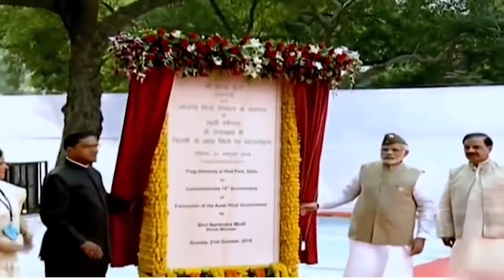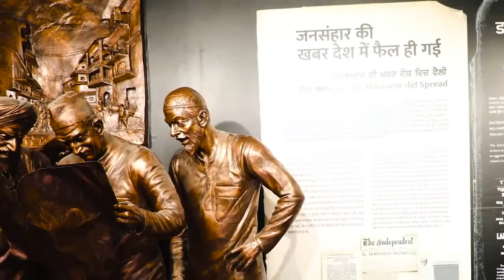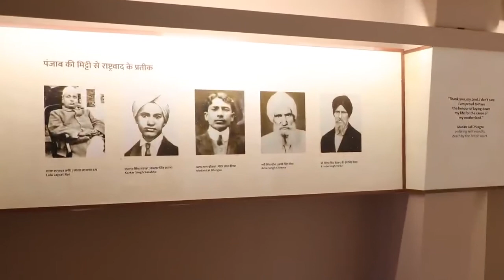Jallianwala Bagh Smarak: A tribute to the heroism and sacrifice of the martyrs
नए अवतार में दिखेगा जलियांवाला बाग, पीएम नरेंद्र मोदी ने किया उद्घाटन, जलियांवाला बाग स्मारक: शहीदों की वीरता और बलिदान को श्रद्धांजलि

पीएम मोदी ने जलियांवाला बाग के नए स्मारक का उद्घाटन किया, कहा- नया परिसर नई पीढ़ी को प्रेरणा देगा.

पंजाब  स्थित जलियांवाला बाग (Jalian Wala bagh ) स्मारक के पुनर्निर्मित यानी रिनोवेटेड परिसर का आज शुक्रवार शाम प्रधानमंत्री नरेंद्र मोदी उद्घाटन कर दिया. पीएम मोदी ने वीडियो कॉन्फ्रेंसिंग के जरिए परिसर का उद्घाटन कर इसे राष्ट्र को समर्पित कर दिया.
जलियांवाला बाग की इमारत लंबे समय से बेकार पड़ी थी. इसका उपयोग भी काफी कम था. इसलिए इमारतों का दोबारा उपयोग में लाने के लिए चार संग्रहालय दीर्घाएं बनाई गई हैं. ये दीर्घाएं उस अवधि के दौरान पंजाब में घटित विभिन्‍न घटनाओं के विशेष ऐतिहासिक महत्‍व को दर्शाती हैं. इन घटनाओं को दिखाया जाएगा. इस दौरान मैपिंग और 3डी चित्रण के साथ-साथ कला एवं मूर्तिकला जैसी चीजें भी दिखाई जाएंगी.